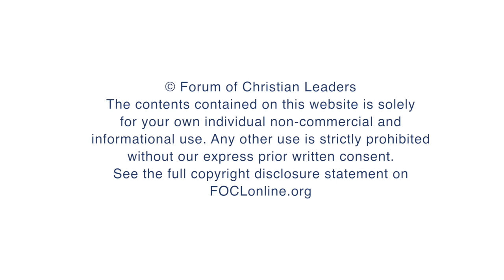Lessons Learned: Communicating in the Media Today - Greg Koukl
Media can be an ally, a nuisance, or a hazard, depending on how it’s used.  This talk, from a veteran radio talk show host, will provide some insight on making a difference using media, instead of making a mess.